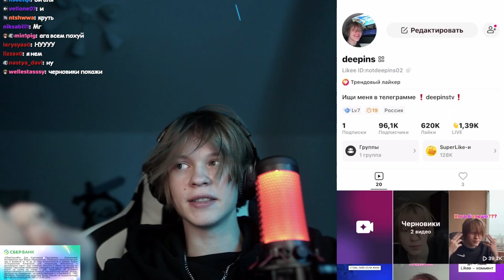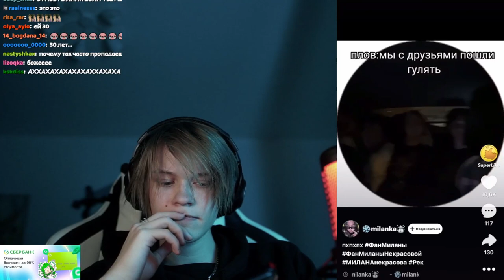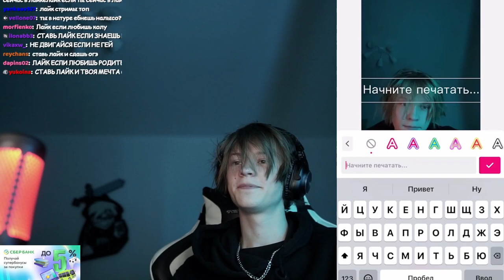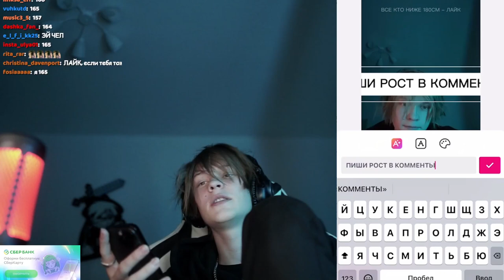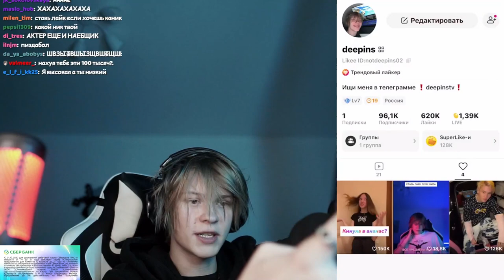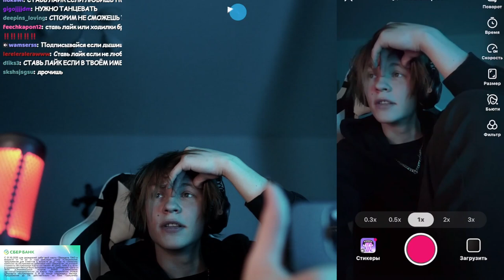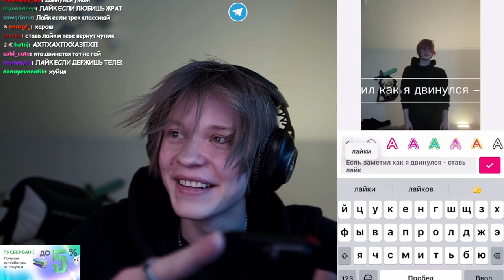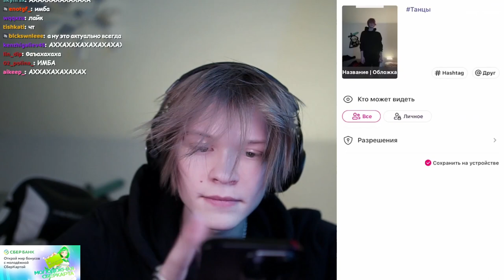ДИПИНС СНИМАЕТ ВИДЕО В ЛАЙК